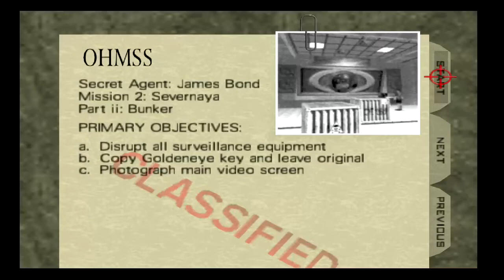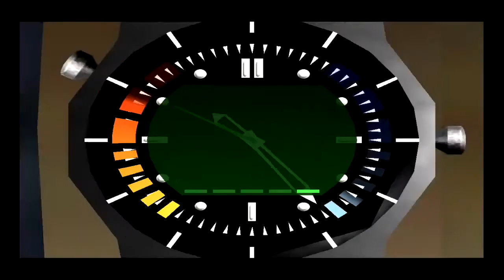Let's Play: Goldeneye 64 Bunker 1 mission (Secret Agent difficulty)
GoldenEye 007 Bunker level. Boris escaped this time, maybe he really is invincible?!?!